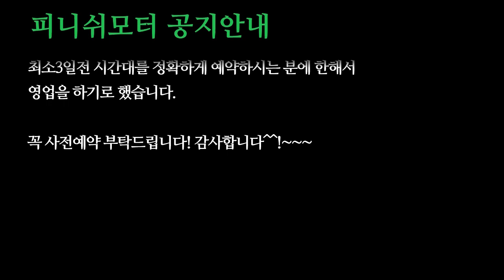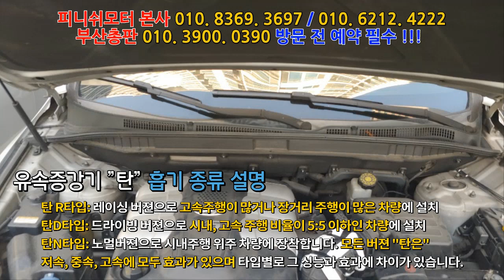[부산총판] 베라크루즈 "매연좀 해결해 주세요?" 50%DC 행사가 장착완료!~~자동차매연감소! 자동차출력증강! 자동차연비개선! 피니쉬모터에서 해결해 드립니다!